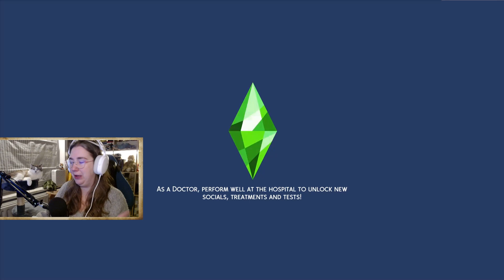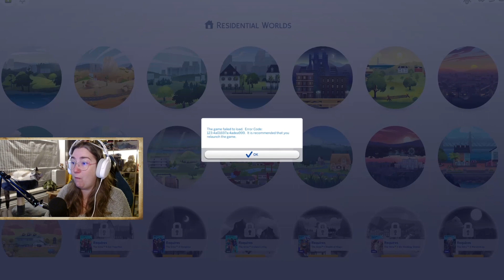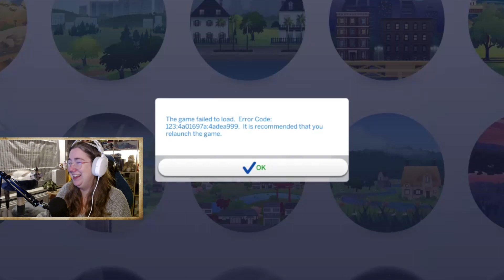Love Unbridled: A Rom-Com Journey on the Ranch | The Sims 4 | Episode 2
Hello there! Welcome to Love Unbridled: A Rom-Com Journey on the Ranch, Episode 2 in The Sims 4. Two Sims face issues due to a disagreement on moving day and are now living on a ranch. They must work through their problems to prevent everything from falling apart.

🐊 Twitch (I also stream World of Warcraft here as well, and have not streamed in a while 😅)

👻 Sims Gallery: Princessofcheese